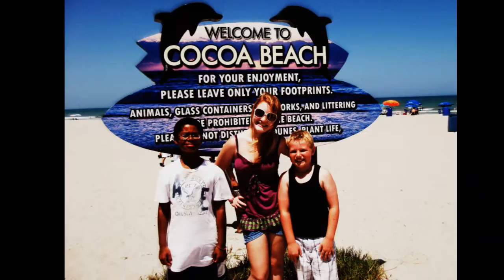summer 2010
pics from summer 2010    song : Animal by Neon Trees